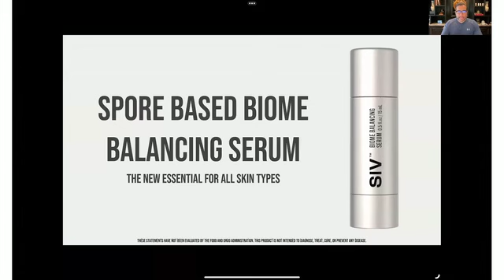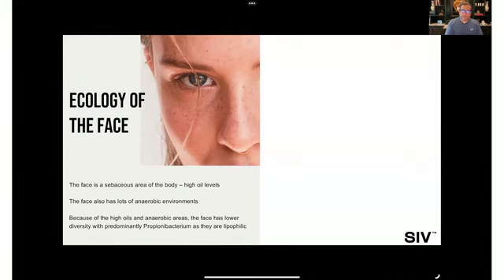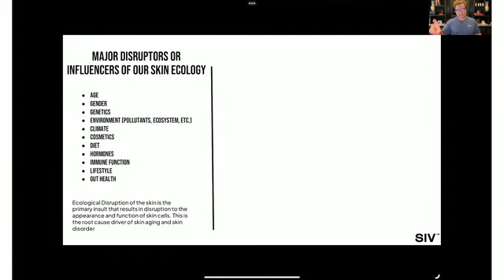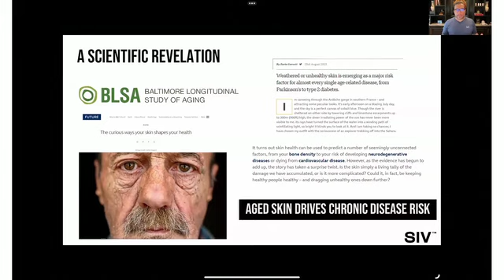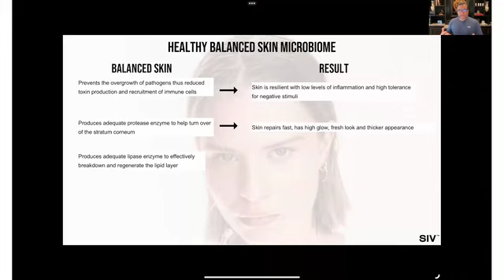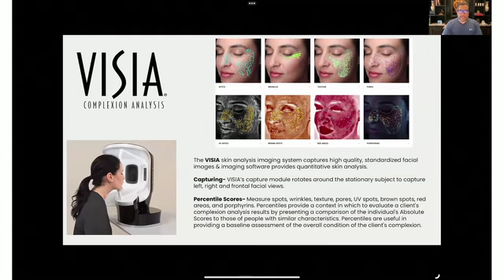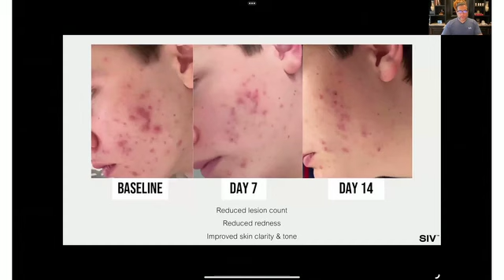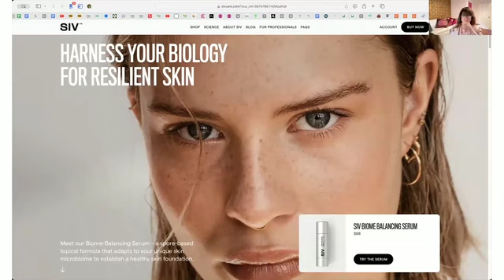Unlocking the Secret of The Skin Microbiome with Kiran Krishnan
Experience the benefits for yourself and see how SIV™ Biome Balancing Serum can help build resilient skin!

What we will discuss:
*The Gut-Skin Relationship:
*We explored the connections between gut health and various skin conditions, from common issues like acne and psoriasis to less-known conditions and what they mean.
*Leaky Gut, Leaky Skin: Breaking the Cycle:

We discussed the concept of leaky skin and its impact to your overall skin health. We also discovered how compromised skin barriers could trigger persistent skin discomfort and conditions, such as acne and eczema.

Patients: Small Group Coaching with Dr. Allison Siebecker and Shivan Sarna

Shivan Sarna, SIBO SOS® Founder, Author of Healing SIBO
After a lifetime of digestive problems, I was diagnosed with SIBO (Small Intestine Bacterial Overgrowth) in 2015. I was so (weirdly) excited to finally have a name for the symptoms that made me miserable – but I was quickly very frustrated by how hard it was to get access to reliable SIBO information, or even an appointment with a doctor who had experience treating SIBO. I set out to get answers about SIBO for myself – but along the way, I met hundreds (and then thousands) of other people like you who had the same problems: What to do to treat it and prevent relapse? What to eat to avoid symptoms? How do we find experts who really understand SIBO? What do we do if we can’t travel to see one of these experts? Will we have to suffer forever?

I created SIBO SOS® to solve this problem. I’m alongside you for support, guidance, and a shoulder to lean on. I’ve been where you are today, and it would be an honor to help guide you forward. Let’s kick SIBO’s butt together!

Allison Siebecker, ND, MSOM, LAc, is instructor of Advanced Gastroenterology, as well as former Medical Director and Co-Founder of the SIBO Center for Digestive Health at the National University of Natural Medicine (NUNM). She is IBS faculty for the GI Health Foundation and is the Co-Founder of the NUNM SIBO Symposium and GI Conference- continuing education for physicians. She has specialized in the treatment of SIBO since 2010, is an award winning author.
Footer note: There is hope. Do you have questions? Do you need more help? If you are not confident in your next steps dealing with your SIBO / IMO, IBS. Clicking the next link is your next step. It is hard to stay motivated when you are not getting results and spinning your wheels. Knowing what to do and in the right order make all the difference in your results.